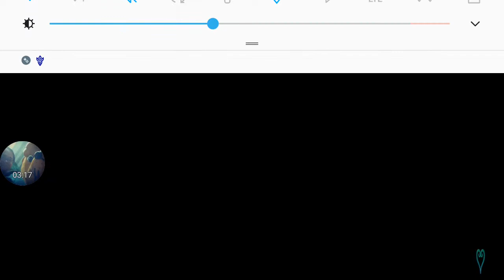[KHUx] Avatar Board: 7☆ Larxene [+] Medal + Traiting 3x